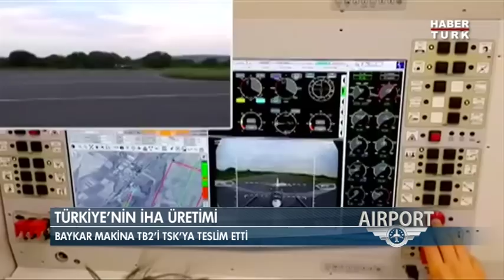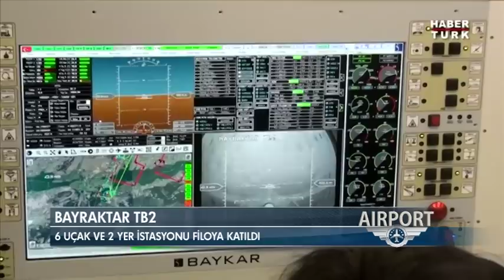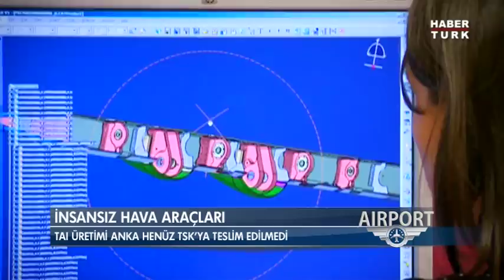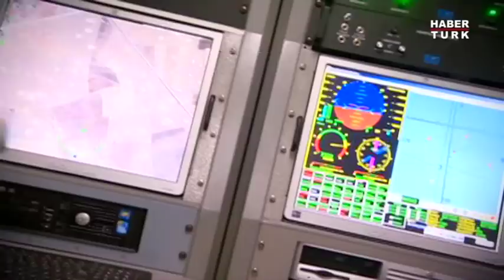TÜRKİYE'NİN İHA SERÜVENİ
Türkiye'de üretilen taktik İHA sınıfındaki Bayraktar TB2 ilk kez TSK envanterine girdi...